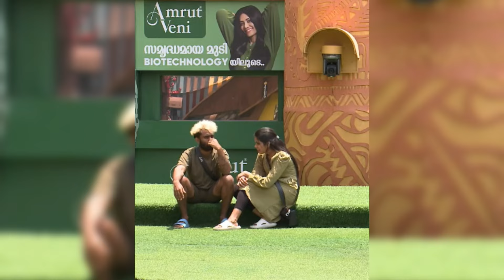സായിയെ കാണാൻ വരുന്നത് ഭാര്യ സ്നേഹ? മറ്റൊരു SURPRISE കൂടി പ്രേക്ഷകർക്ക്.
biggboss
biggboss malayalam
malayalam biggboss
biggboss rocky
biggboss gabri jasmin
SECRET AGENT
SAI KRISHNA BIGG BOSS
SAI KRISHNA FATHER
SECRET AGENT FATHER